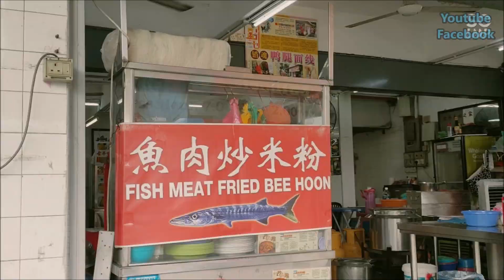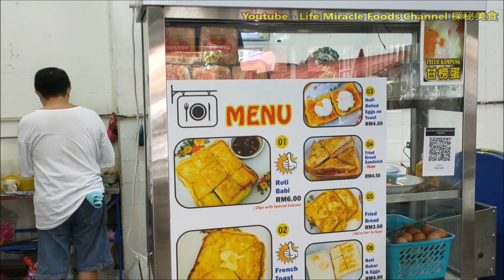槟城咖啡店美食鸡鸭腿面线药材汤面线 Malaysia Penang coffee shop food chicken drumstick pork rib tummy soup noodle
FaceBook : Life Miracle Foods @lifemiraclefoodstreet
Messenger : m.me/lifemiraclefoodstreet
✅ 鸭腿面线
✅ Address/地址 : Lebuh Sandilands 10300 Georgetown Penang
🔊不可錯過的其它人影片🎥

槟城咖啡馆美食蓝花椰浆饭特制三明治人气美食推荐 Malaysia Penang Food Cafe Nasi Lemak with sandwich